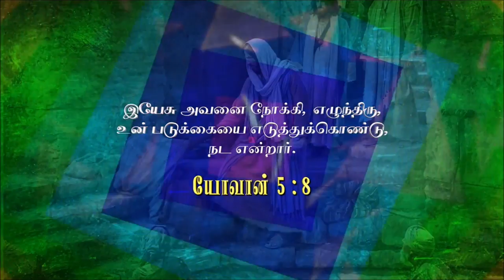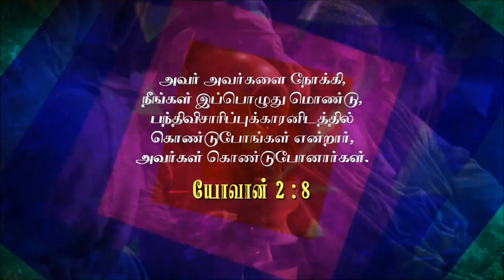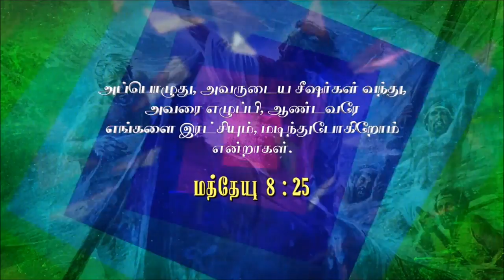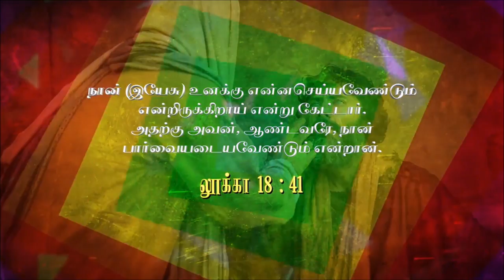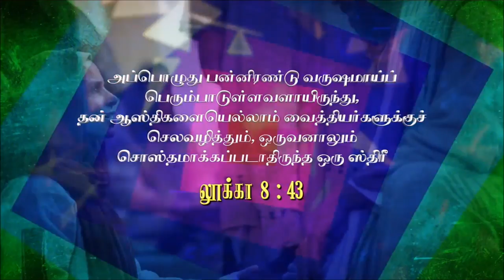[OFFICIAL LYRIC VIDEO] Ps. Leo Nelson - Vaarthaiyila Vallamai | Alwyn. M | Tamil Christian Song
Credits for VaarthaiyilaVallamai
Sung By : Pastor. Leo Nelson
Music Arrangement & Programming: Alwyn.M
Video Arrangement: Rock Media
Music on
Produced By: Thuthi Yesuvukkae Ministries
Released By: Life Media

Song Lyrics
Vaarthaiyila vallamai. .
Paarvaiyila vallamai. .
Karangalil vallamai. .
Unga Aadaiyila vallamai. .

Appa Unga vaarthaiku dhaan etthanai vallamai. .
Yesappa Unga paarvaiku dhaan etthana vallamai. .(2)
Appa Unga karangalilae etthana vallamai. . (2)
Yesappa unga aadaiyilum etthana vallamai. . (2)

Yesappa Unga paarvaiku dhaan etthana vallamai. .

1. Mudavanai ezhundhu nadakka sonna nimidamae. .
Elumbugal narambugal belanadaindhadhay. . (2)
Etthana vallamai. . Ungalukku etthana vallamai. . (2)

Vaarthaiyila vallamai. .
Paarvaiyila vallamai. .
Karangalil vallamai. .
Unga Aadaiyila vallamai. .

2.Kolaagala kaana ooru kalyaana veettil. .
Verum thanneerum rasamaanadhu unga paarvaiyila. . (2)

Vaarthaiyila vallamai. .
Paarvaiyila vallamai. .
Karangalil vallamai. .
Unga Aadaiyila vallamai. .

3.Kaatraiyum kadalaiyum adhattrineengalae. .
Oru siru pillai pola udanae keezhpadindhadhae. .(2)

Vaarthaiyila vallamai. .
Paarvaiyila vallamai. .
Karangalil vallamai. .
Unga Aadaiyila vallamai. .

4.Irulladaindha kurudanoda kangalai neenga. .
Manam irangi thotta udan uyiradaindhadhae. . (2)

Vaarthaiyila vallamai. .
Paarvaiyila vallamai. .
Karangalil vallamai. .
Unga Aadaiyila vallamai. .

5.Pannirendu varudamaaga perumbaadu patta. .
Pennum undhan aadaiyaalae sugamadaindhaalae. .
Etthana vallamai. .
Ungalukku etthana vallamai. . (2)

Vaarthaiyila vallamai. .
Paarvaiyila vallamai. .
Karangalil vallamai. .
Unga Aadaiyila vallamai. .